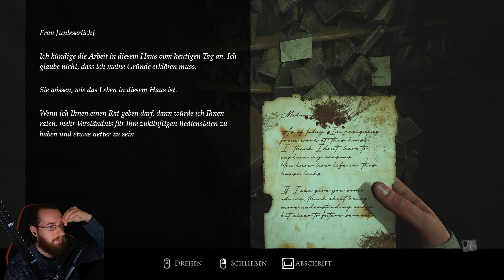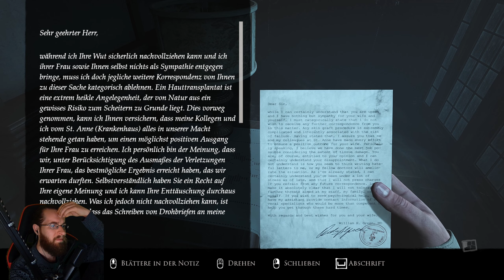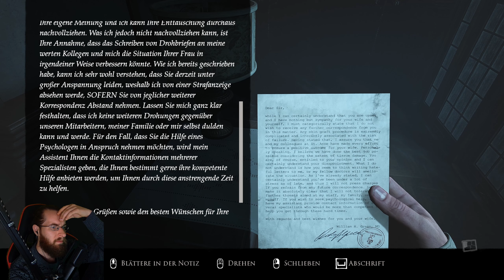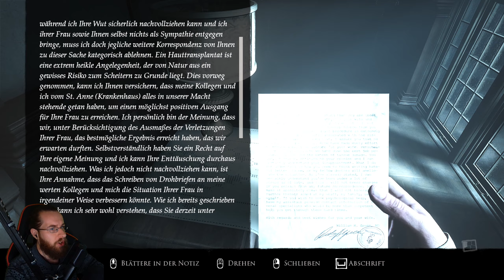LAYERS OF FEAR 2023👥Ein Lächeln | 04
Es ist an Zeit für den letzten Pinselstrich. Den letzten Akt. Das letzte Kapitel.
Wir sind Maler. Musiker. Schauspieler. Schriftsteller.

... die Leinwand wartet auf ihre letzten Pinselstriche. Die Bühne ruft nach ihrem Hauptdarsteller. Der Roman braucht sein letztes Kapitel. Es ist an der Zeit, dich deinen Ängsten zu stellen. Ein. Letztes. Mal.

Die Serie, die narrative Horrorspiele aus der Ego-Perspektive geprägt hat, kehrt zurück, um die finale Schauergeschichte in Layers of Fear zu erzählen. Das krönende Werk der Serie ist die beste Gelegenheit, das von Kritikern gefeierte Franchise zu erleben, da es Layers of Fear und Layers of Fear 2 enthält, sowie alle DLCs (einschließlich des neuen DLCs "Final Note", die dir eine neue Perspektive auf die Handlung von Layers of Fear bietet) sowie die nie zuvor erzählte Geschichte "Die Schriftstellerin", die alles miteinander verbindet. Layers of Fear wurde in der Unreal Engine 5 entwickelt und unterstützt Raytracing, HDR und 4K-Auflösung, um die atemberaubende Grafik und dein albtraumhaftes Erlebnis so eindringlich und realistisch wie möglich zu machen.
Du möchtest mich aktiv unterstützen?